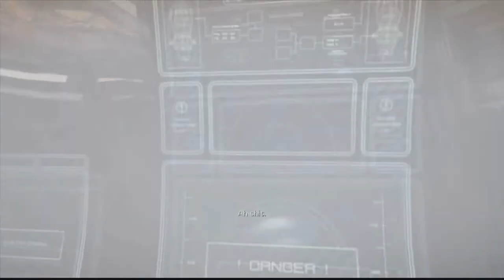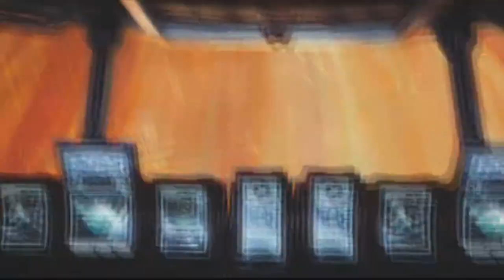Bullet Storm playthrough part 1: Gravity BOOTS!!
whats up youtube its dub x demonic here with a new playthrough of bullet storm so keep posted for new vids